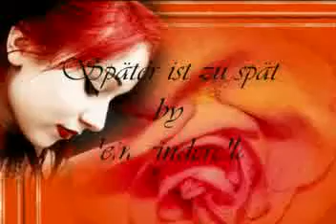BENNY NEYMAN - SPÄTER IST ZU SPÄT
Du denkst noch an ihm
Warum solltest du es leugnen
Ich lass’ dich ruhig schlafen
Mach das Licht aus
Morgen kommt ein neuer Tag
Ja ich weiss du möchtest gehen
Doch du kannst dich nicht entscheiden
Niemand kann dir dabei helfen
Aber eines ist für mich schon heute klar:

Refrein:
Später ist für uns zu spät
Es ist Freundschaft oder Liebe
Ich will wissen wo wir stehen
Es kann so nicht weitergehen
Ich geh’ langsam dabei drauf
Du weisst nicht genau wohin
Willst uns alle beide lieben
Doch mein Schatz so geht das nicht
Triff die Wahl entscheide dich
Denn später ist zu spät

Denn ich steh immer noch zu dir
Will es gern nochmal versuchen
Wenn’s drauf ankommt
Und die Richtung stimmt
Dann glaube mir
Kämpf’ ich immer noch um dich
Nimmst du ihm, verlierst du mich
Das solltest du doch wohl kapieren
Frag’ dein Herz wohin es geht
Für wen es schlägt
Sei für ihn oder für mich

 Refrein

Bitte sag mir wo wir stehen
Wie soll’s mit uns weitergehen